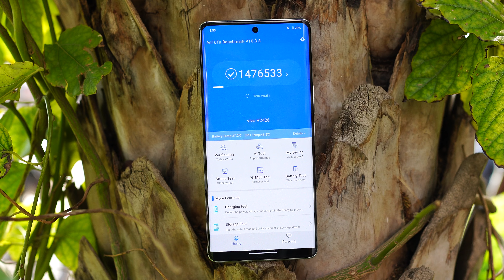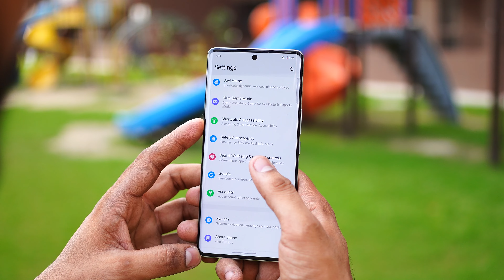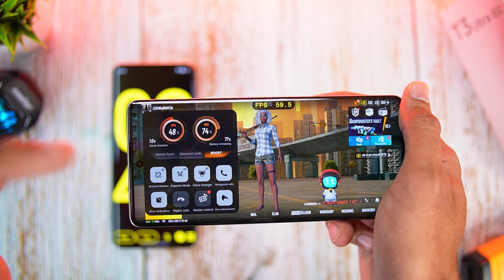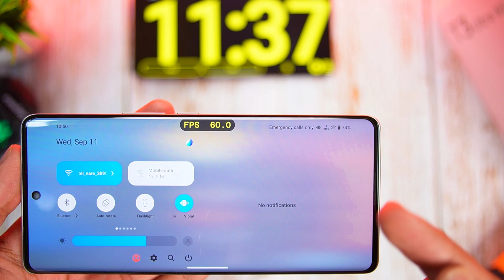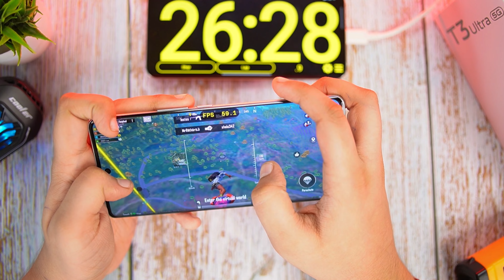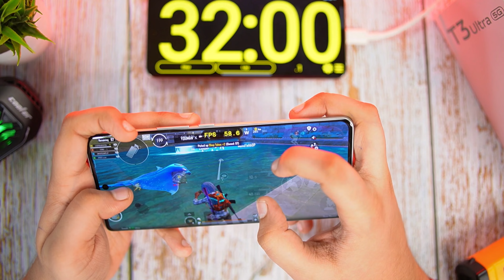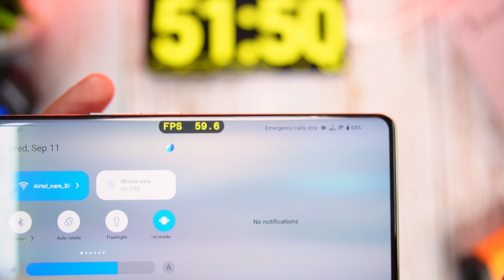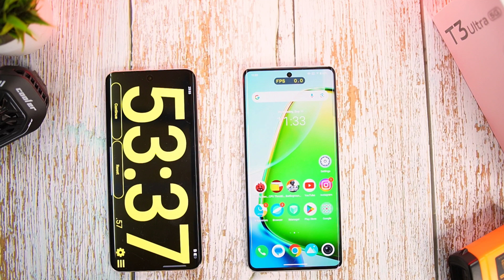Vivo T3 Ultra 5G Bgmi Pubg Test | Graphics setting, gyro | vivo t3 ultra bgmi gaming battery test